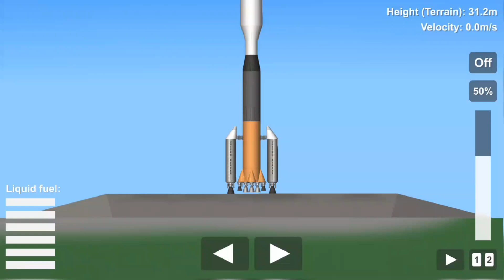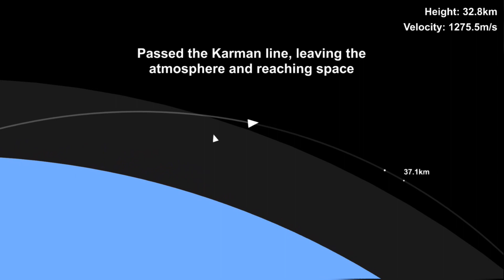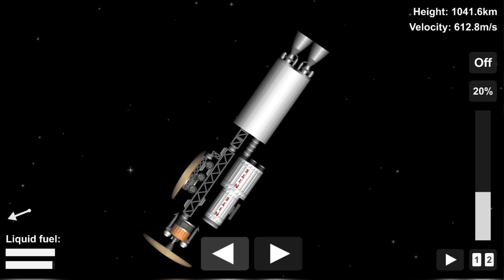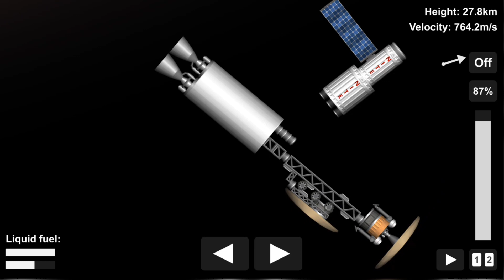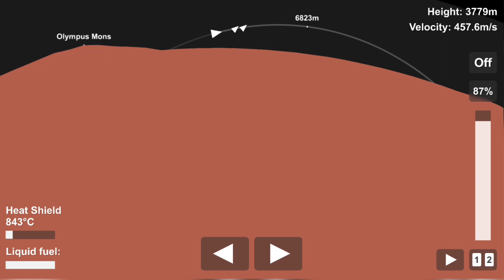Mars station and Rover in spaceflight simulator